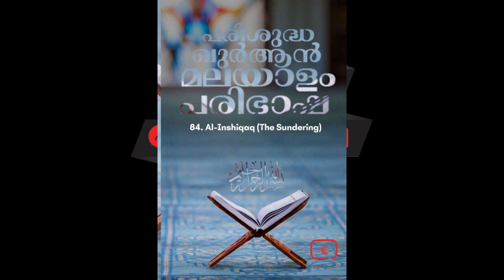084 Al Inshiqaq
084 Al Inshiqaq